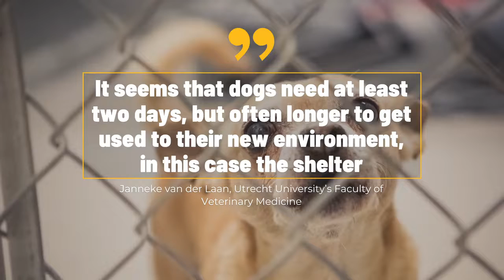It Can Take Weeks For Dogs To Adapt To Shelter Life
A new study has found that it can take days or even weeks for dogs to adapt to entering a shelter.
The researchers compared the sleep quality and night activity of 29 shelter dogs and 29 pet dogs in their own homes.
The shelter dogs were significantly more restless at night, even 12 days after entering a shelter.